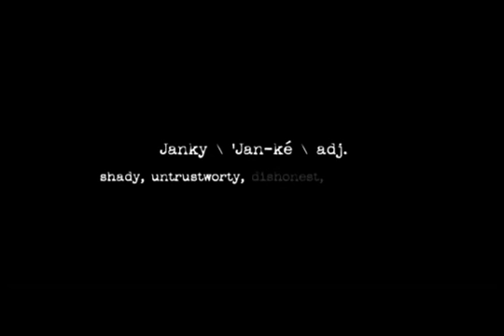Ice Cube Ft. Young Jeezy - I Got My Locs On (Official Music Video)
Music video for "I Got My Locs On."

Directed by Neils Alpert.